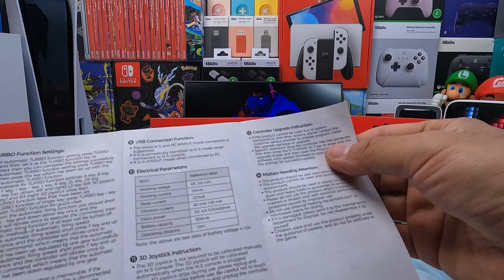DOBE Wireless Controller for Switch - จอยโปร น้ำหนักเบา ราคาไม่แพงจาก DOBE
จอยโปร สำรอง ราคาไม่แพง

- เชื่อมต่อด้วย BT
- น้ำหนักเบา ถือเล่นได้ยาว ๆ
- จอยทรงจอยโปร
- ใช้งานง่าย ชาร์จได้
- มี Turbo
- มี ไจโร เอียงจอยเล่นได้
- สั่นได้

** ไม่มี NFC **
อุปกรณ์ประกอบฉาก
Nintendo Switch Console